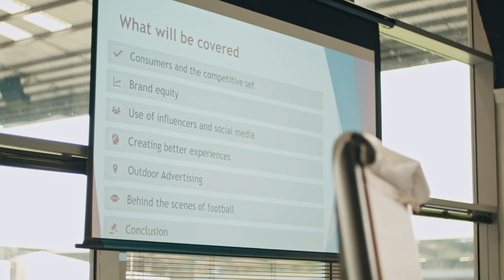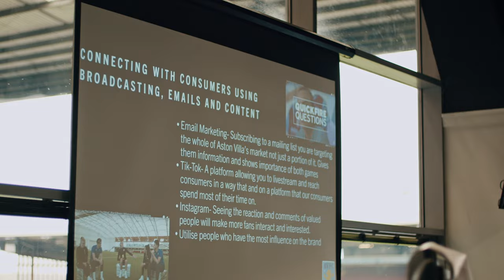Aston University marketing students working with Aston Villa FC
Aston University BSc Marketing students on the Sports Marketing module worked on a real life business project for Aston Villa FC, looking at how to further grow the audience for the women’s game. The students with the best ideas were chosen to present their ideas to the marketing and commercial team at Villa Park.